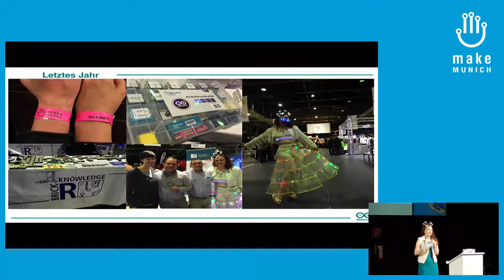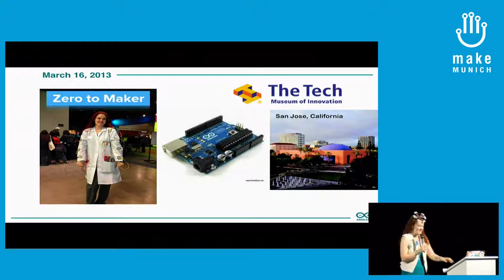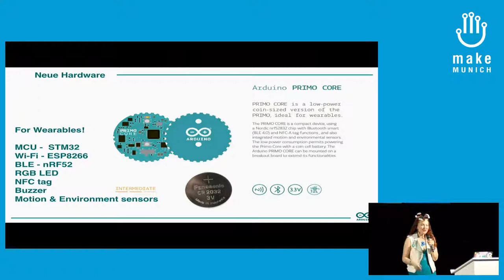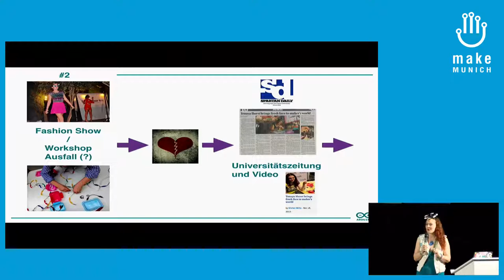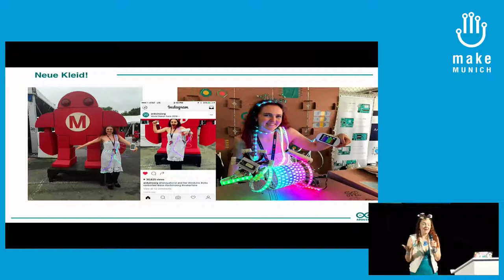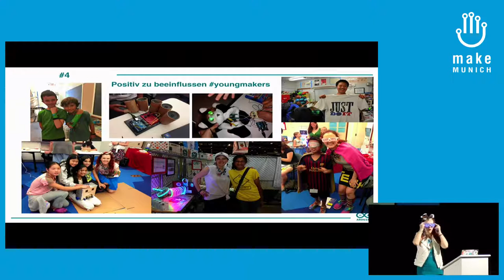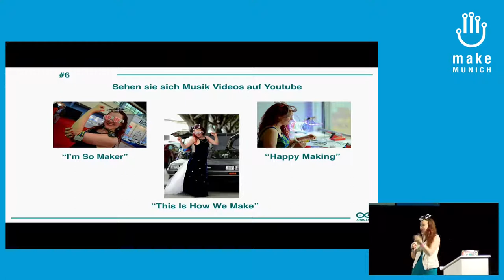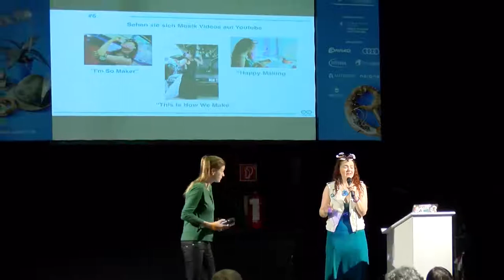2017 – Arduino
Tenaya Hurst Arduino